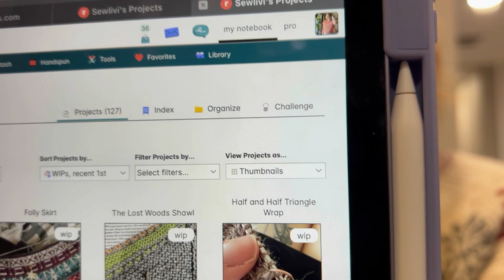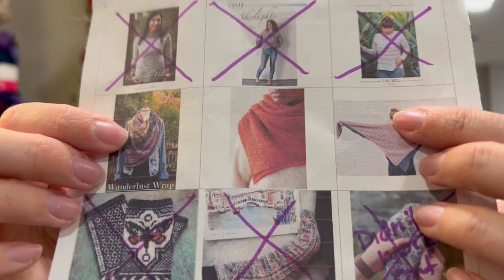2022 Year in Review | Sewlivi Dyes Yarn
Hey! It's the end of 2022. Time to review everything I made this year. It's already crazy to see how much I can knit in one year. I feel really good with my progress and hope that 2023 can be even better.

- Sock Week (Let Me See You Get Lotus Socks by Slip Slip Sis)